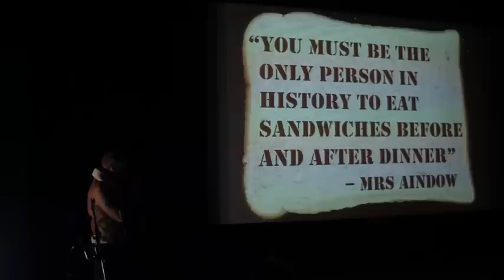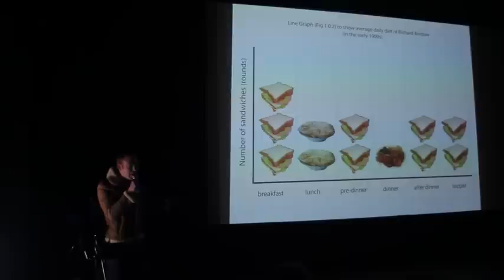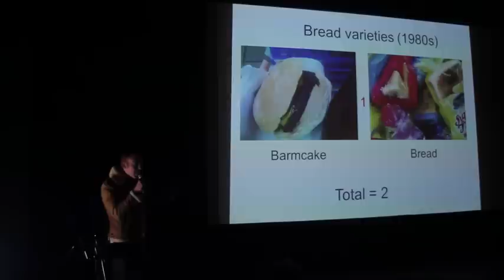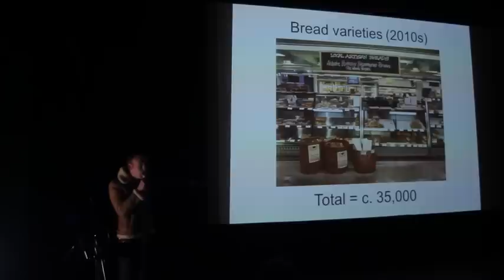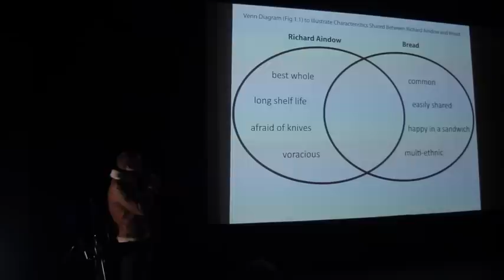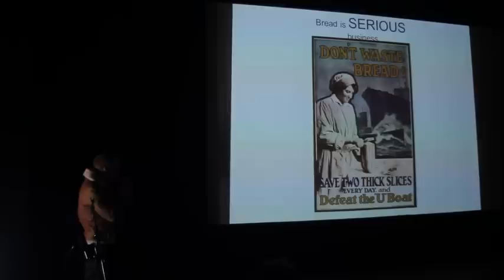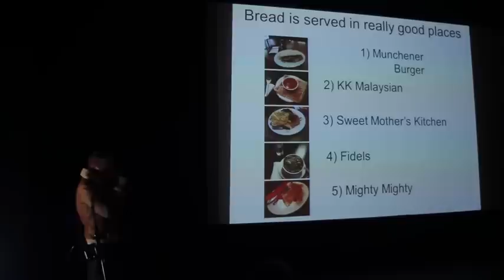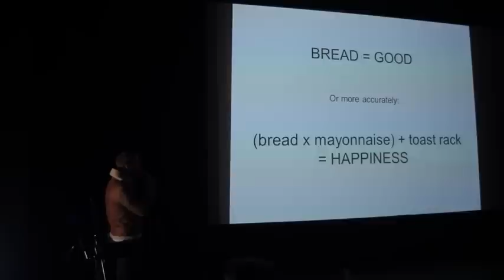Pecha Kucha : Imbibe : Richard Aindow.MOV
The City Market's Visa Wellington on a Plate event - Pecha Kucha : Imbibe.  An evening of rapid fire presentations from some of Wellington's best known bods, each allowed 20 images, 20 seconds per image.  A brilliant evening of ideas and inspiration.

Presenter #7
Richard Aindow, General Manager FishHead Magazine
"Food of Champions: How Bread Made Me the Man I am Today"

Note : this is about slides and voice...kind of like a podcast with pictures.